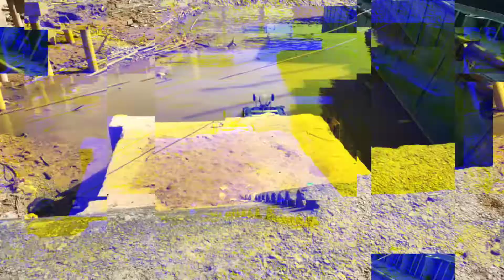Turun solo | Inflatable Boat RIVIX 300 | Target udang lain pula yang dapat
Inflatable Boat RIVIX RV300
Outboat JOHNSON 10Hp
Sungai Batang Rejang bahagian Kanowit, first time turun memancing solo mengunakan IB.